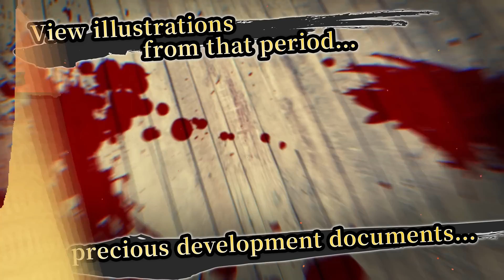Samurai Shodown NeoGeo Collection - Launch Trailer | PS4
It all began in ‘93. And now, the weapon-based fighting game series that swept the world is ready to be taken home as a stellar collection!

Six NeoGeo titles as well as the previously unreleased Samurai Shodown V Perfect are featured. Each game features online battle modes as well as a Museum Mode and music player! This collection is a must-have for all Samurai Shodown fans across the globe!